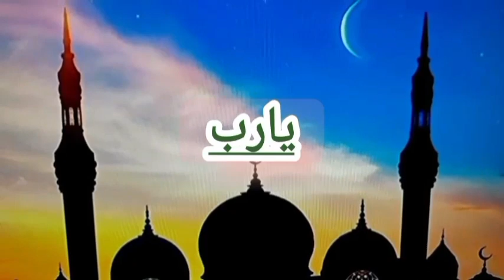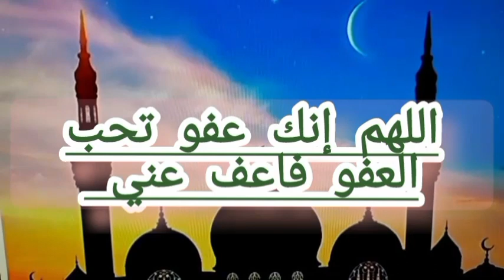دعاء ليلة القدر المباركه الذي وصى به الرسول زوجته عائشة رضي الله عنها أن تقوله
دعاء ليلة القدر المباركه